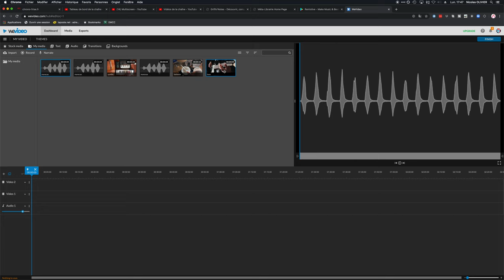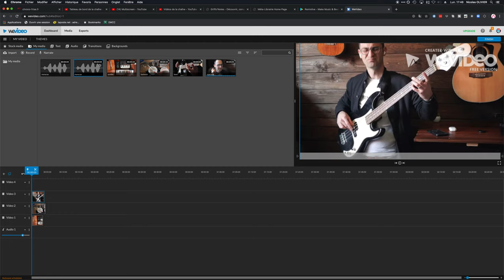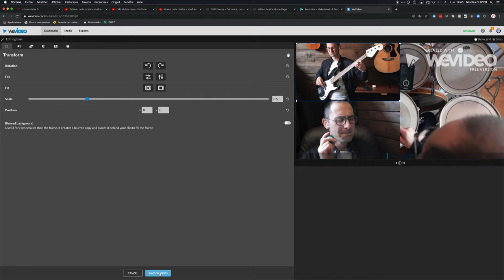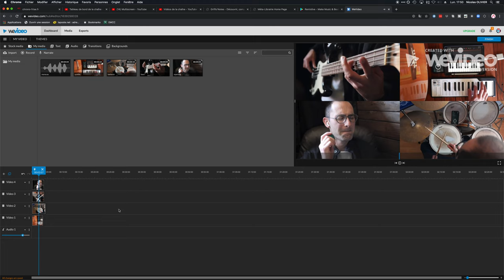Multiscreen avec WEVIDEO online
Allez absolument voir d'abord cette vidéo ! Qui vous explique comment réussir son tournage !

MATOS IMAGE

MATOS SON

Réseaux